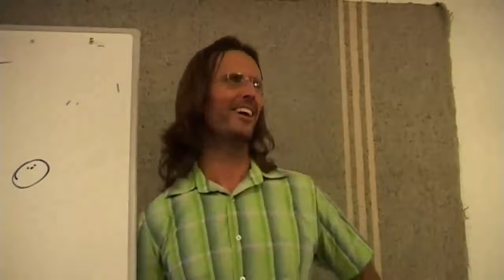6th Sphere Natural Love Path Spirits, Their Help and Projection, Doubt, Mistakes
FULL ORIGINAL:
20081213 General Discussion - Q&A From People In Brisbane P4

Cut:
56m34s - 58m55s